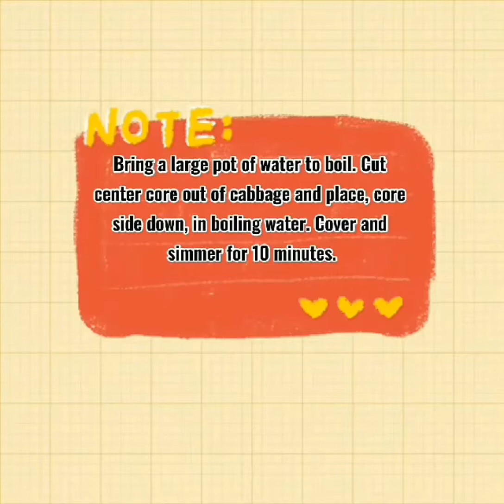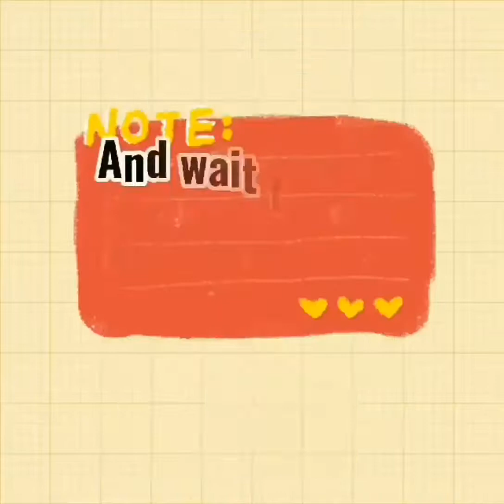CASAP Junior Chef Rylan